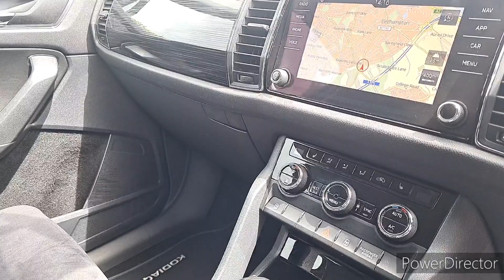Skoda Kodiaq 1.4 TSI ACT SE L SUV 5dr DSG 4WD Euro 6 (s/s) (7 Seat) (150 ps) 5dr 2017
Sparshatts of Havant are delighted to be offering this stunning Skoda Kodiaq finished in Business grey with complimenting part black leather seats.

It has been serviced by Skoda main dealer technicians at 17832, 30274, 34442 & 40755 miles. It has then been serviced by an independent garage at 51546 miles.

Features include: Touchscreen satellite navigation & stereo, Apple Carplay & Android Auto, heated black leather seats, Bluetooth with music streaming, DAB radio, USB & AUX port, visual parking aid – rear sensors, keyless entry & start, drive mode select, dual digital climate control and speed limiter.